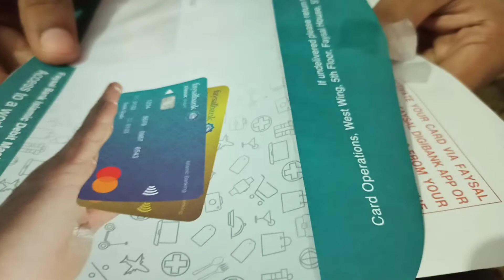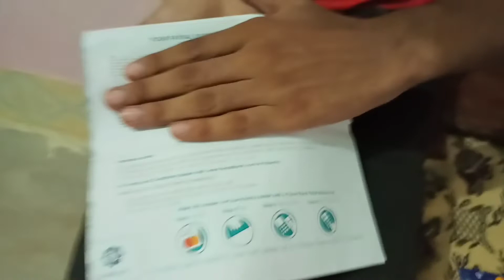Faisal Bank ATM card unboxing